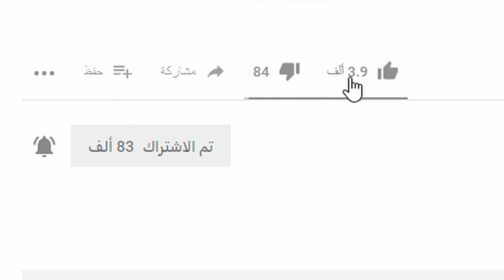أخطر كمين الجسر في ببجي😱 اترو - PUBG MOBILE